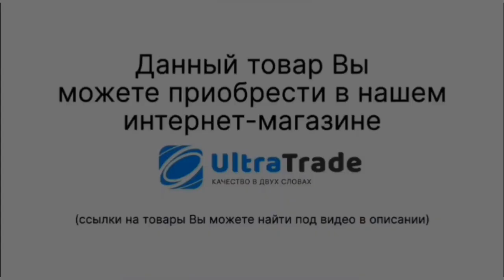Обзор открывателя для окон и дверей Xiaomi Linptech Smart Window Pusher (WD1-LB)